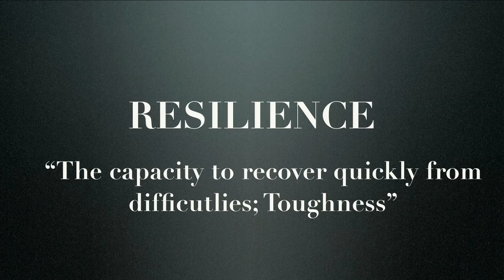Brave role models: Brenda Chapman at TEDxUNPlaza